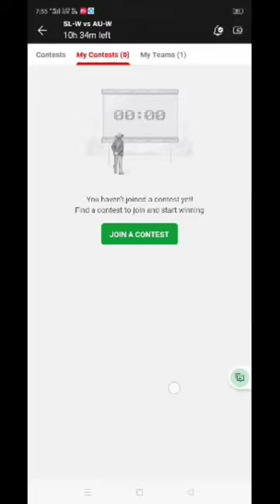Sri Lanka vs Australia T20 World Cup#short dream11 team $luck